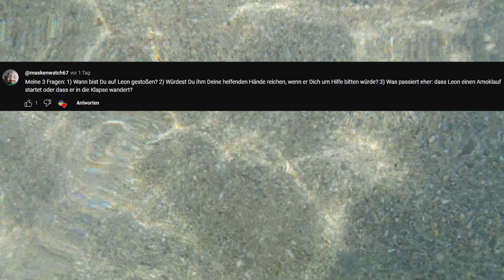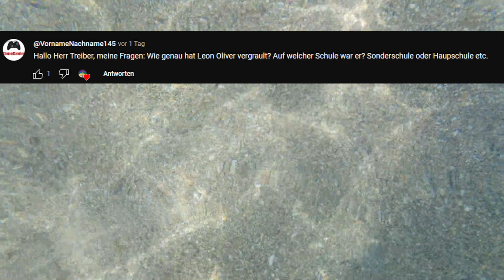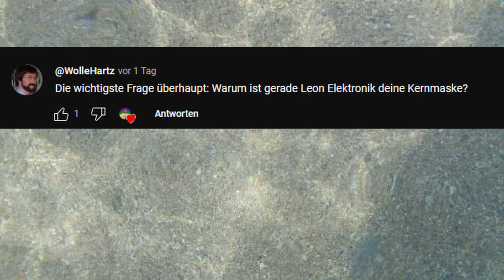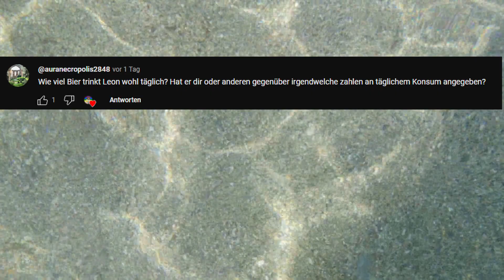ich versuche die Fragen über Leon Elektronik zu beantworten